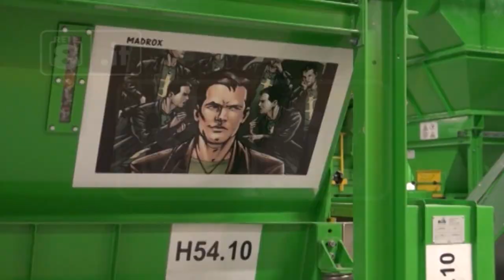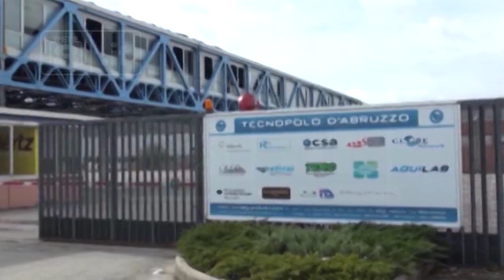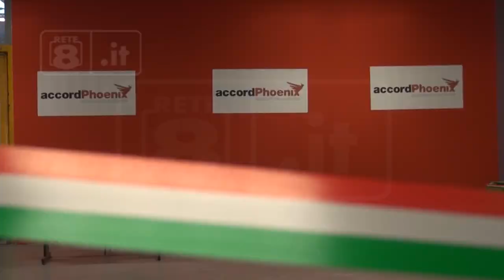L’Aquila - Trattative in corso per l’Accord Phoenix